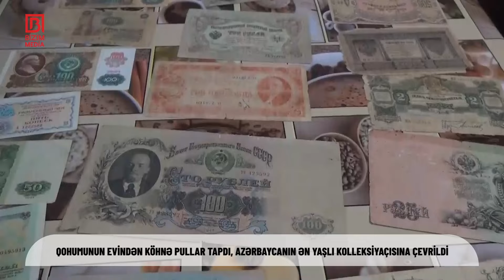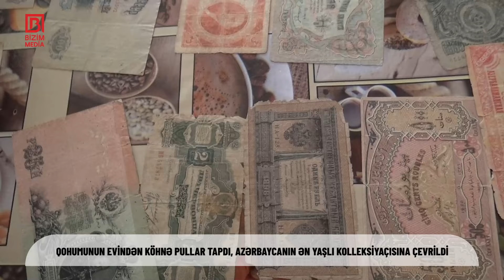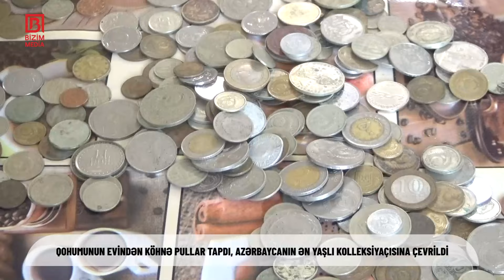Qohumunun evindən köhnə pullar tapdı, Azərbaycanın ən yaşlı kolleksiyaçısına çevrildi